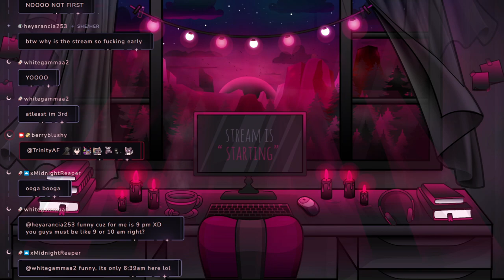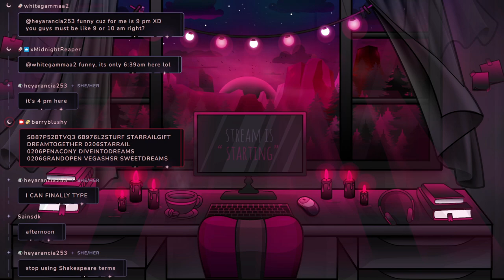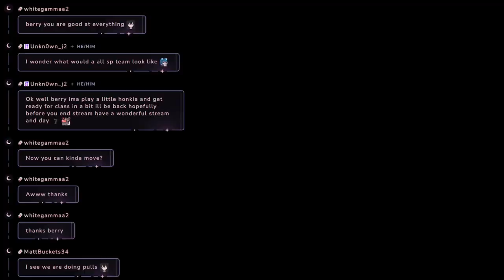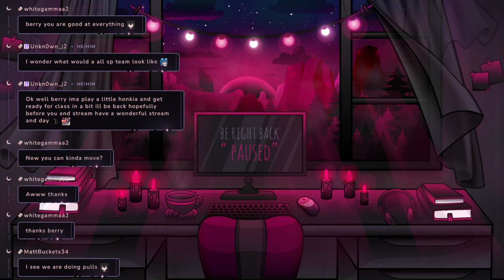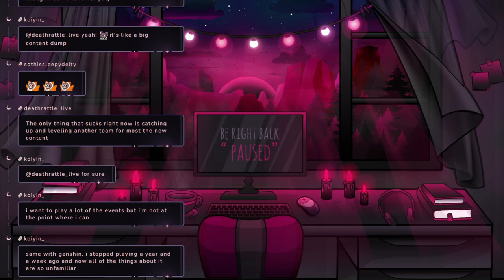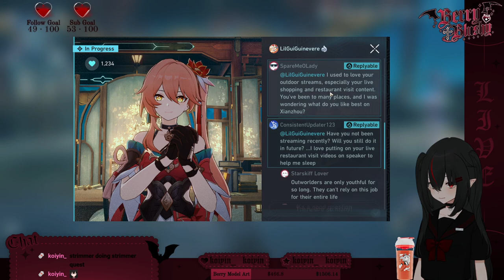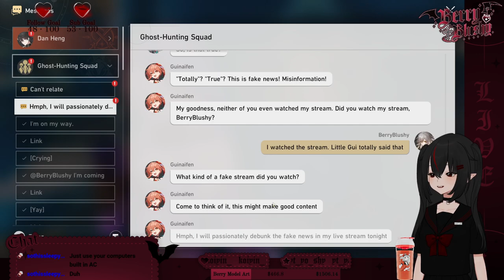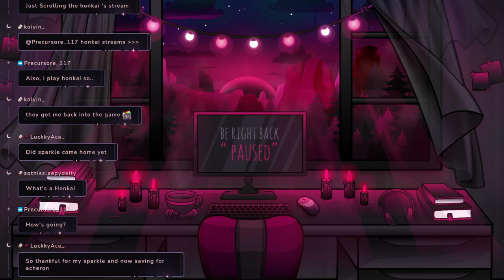【03/08/2024】🦇Sparkle pls come home🦇【Berry】